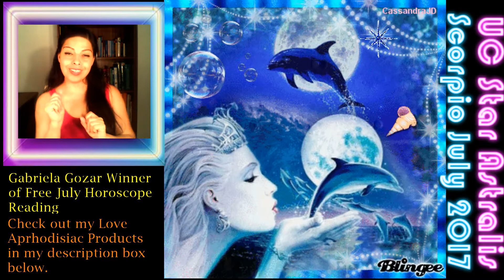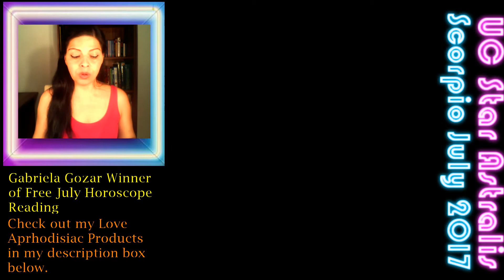Scorpio Love Horoscope July 2017 Chiron retro alert in romance house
For a personal horoscope reading here is the link to my Paypal button on my You-tube channel banner.

HERE ARE GOOD READS AND HERBAL SUPPLEMENTS TO SPICE UP YOUR LOVE LIFE!

Plants With Benefits: An Uninhibited Guide to the Aphrodisiac Herbs, Fruits, Flowers & Veggies in Your Garden Hardcover – January 15, 2014

Natural HERBAL SUPPLEMENT
Horny Goat Weed Extract with Maca Root, Ginseng, Muira Puama and L-Arginine - For Men and Women – 100% Pure Herbal Nutritional Supplement - BioScience USA

Making Love Potions: 64 All-Natural Recipes for Irresistible Herbal Aphrodisiacs Paperback – November 29, 2016

Aphrodisiacs for Men: Herbs, Drugs, and Concentrated Virilizing Foods

Fifty Shades of Chicken: A Parody in a Cookbook